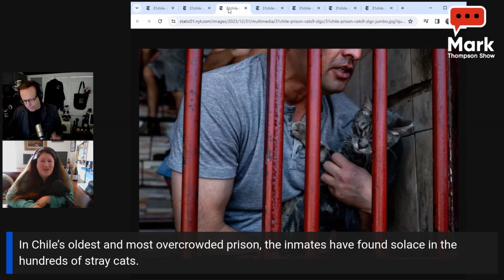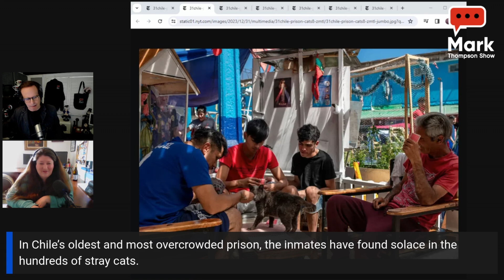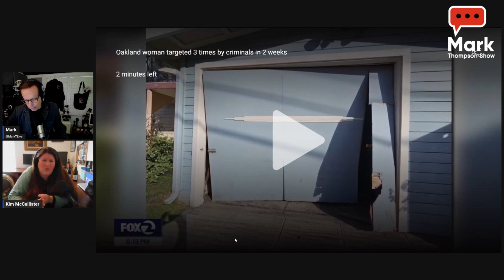Chipotle worker beaten over charge for extra chicken, prison inmates & stray cats. Law & Disorder